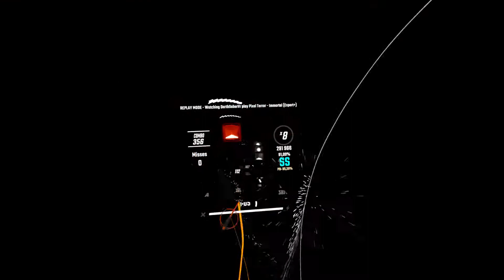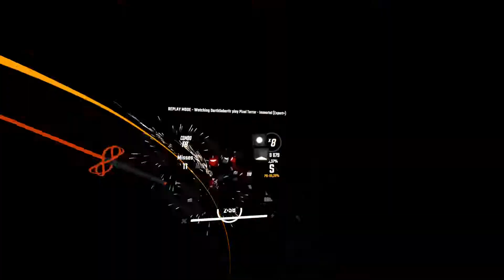Pixel Terror - Immortal (Mortal Combat Tribute) Expert +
Mapper:nitronik.exe